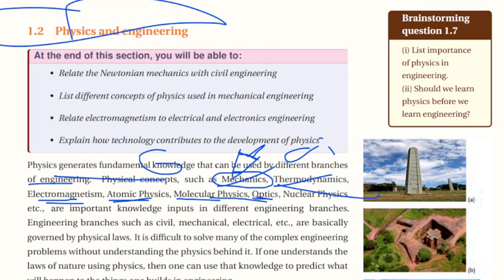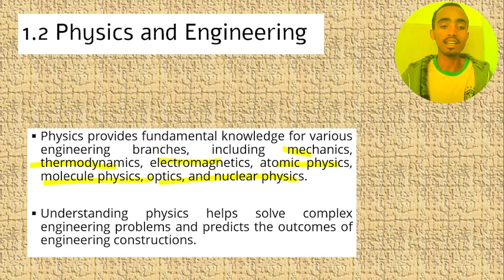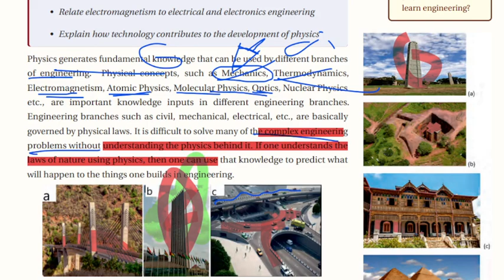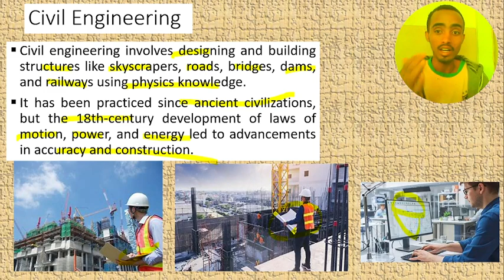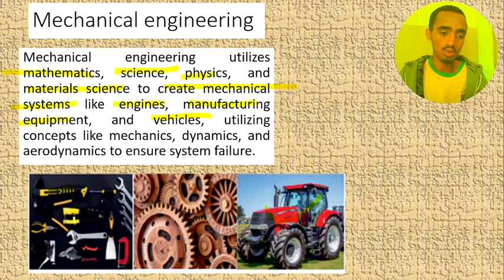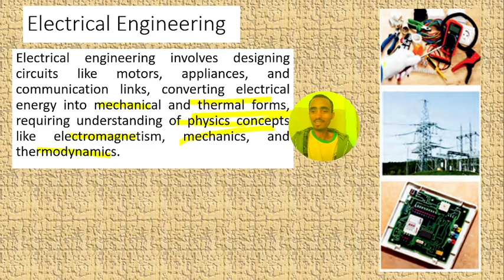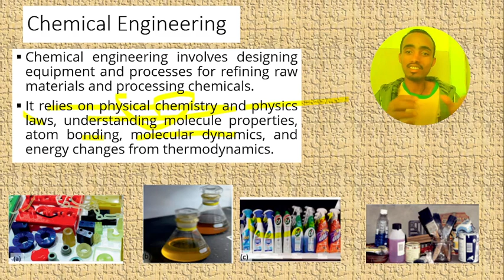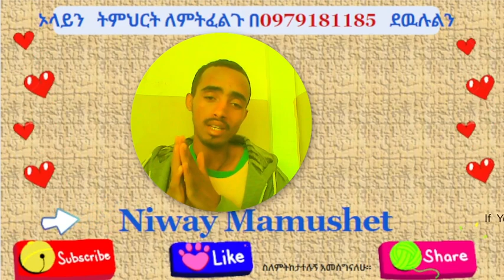1.2 Physics and Engineering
Physics provides fundamental knowledge for various engineering branches, including mechanics, thermodynamics, electromagnetics, atomic physics, molecule physics, optics, and nuclear physics.

Understanding physics helps solve complex engineering problems and predicts the outcomes of engineering constructions.
Civil Engineering
Civil engineering involves designing and building structures like skyscrapers, roads, bridges, dams, and railways using physics knowledge.
It has been practiced since ancient civilizations, but the 18th-century development of laws of motion, power, and energy led to advancements in accuracy and construction.

Mechanical engineering

Mechanical engineering utilizes mathematics, science, physics, and materials science to create mechanical systems like engines, manufacturing equipment, and vehicles, utilizing concepts like mechanics, dynamics, and aerodynamics to ensure system failure.

Electrical Engineering

Electrical engineering involves designing circuits like motors, appliances, and communication links, converting electrical energy into mechanical and thermal forms, requiring understanding of physics concepts like electromagnetism, mechanics, and thermodynamics.

Chemical Engineering

Chemical engineering involves designing equipment and processes for refining raw materials and processing chemicals.
It relies on physical chemistry and physics laws, understanding molecule properties, atom bonding, molecular dynamics, and energy changes from thermodynamics.

Technology generating new physics

Physics and technology are interconnected, with science seeking to understand the natural world using technology, and engineering using scientific discoveries to design products and processes to solve societal problems.
Technology exists without science, and science is more effective without it.
Modern scientific experiments, rocket technology, X-ray technology, and atomic structure studies are all influenced by technology.
The relationship between science/physics, engineering, and technology can be schematized as shown in Figure